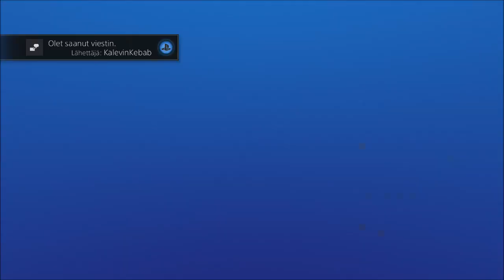NHL 16 HUT Bounty #8 vs. KalevinKebab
Palkkionmetsästysottelu 8 - Remo vs. KalevinKebab

Ottelu pelattiin 9. maaliskuuta 2016.